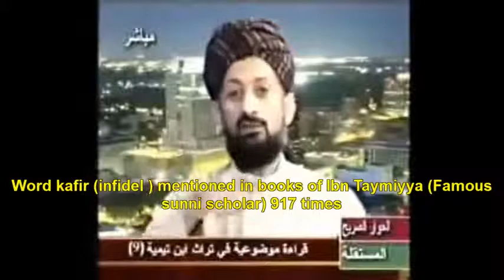terrorism in Sunni books